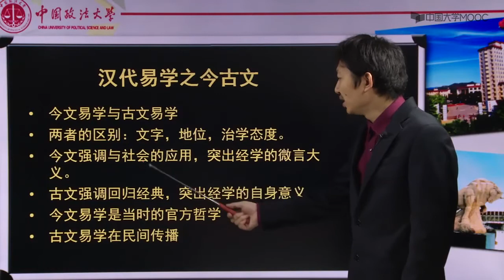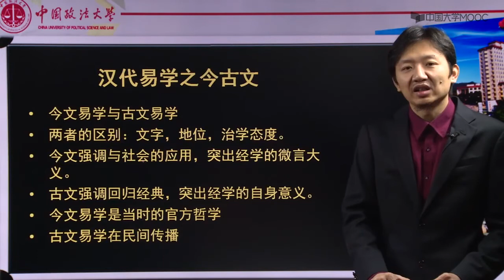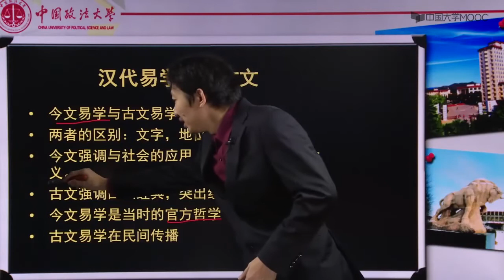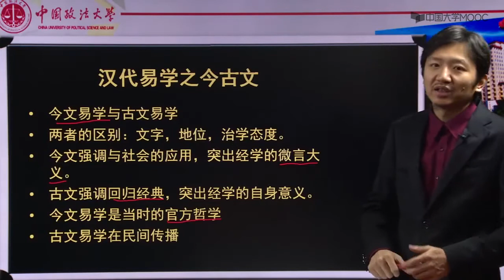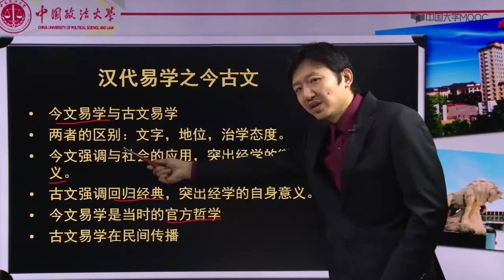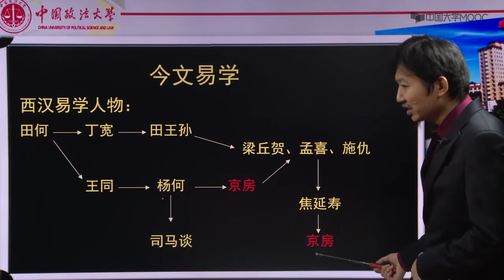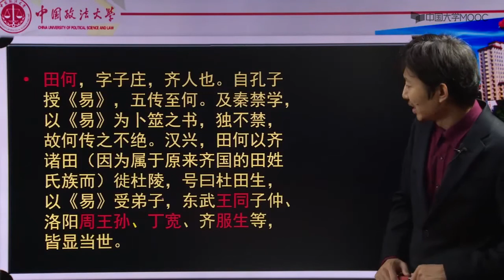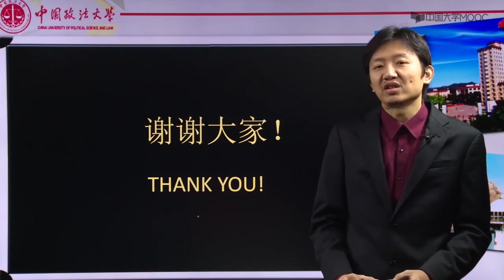周易概论 汉代的易学与天象（2）